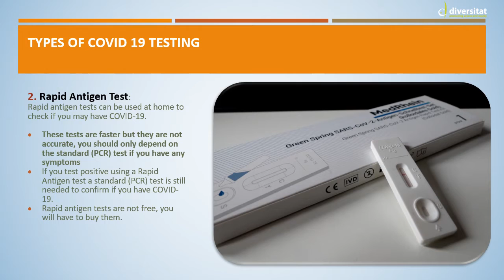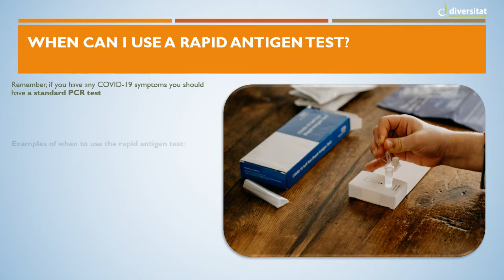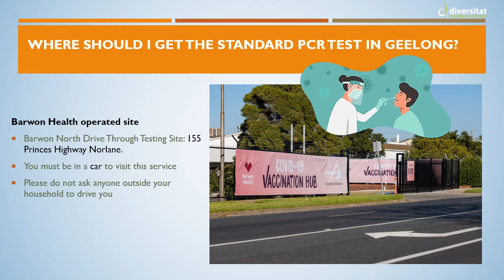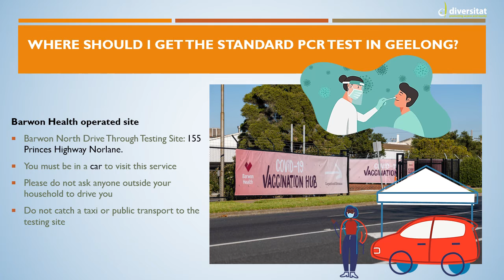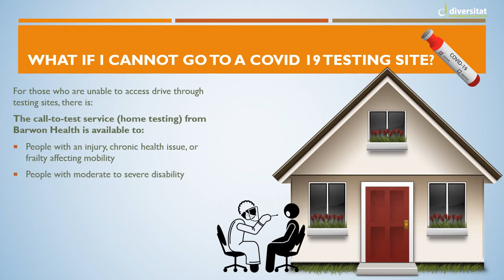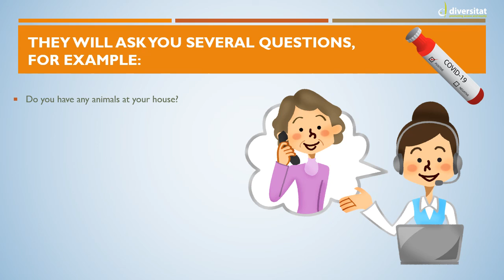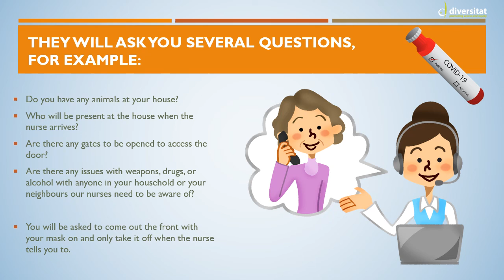Swahili- Types of COVID 19 Testing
Aina ya vipimo vya Covid 19